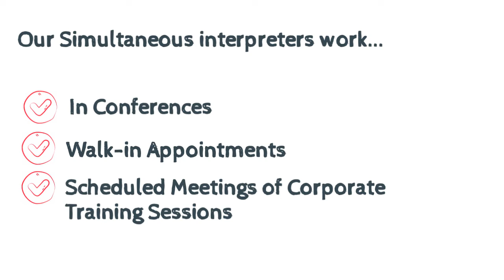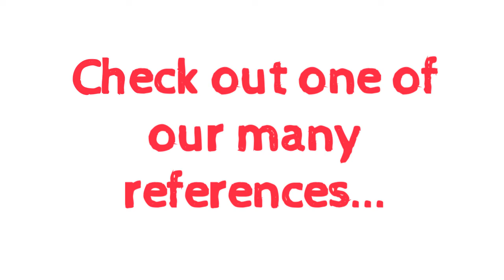VIP-Global Translation Services!